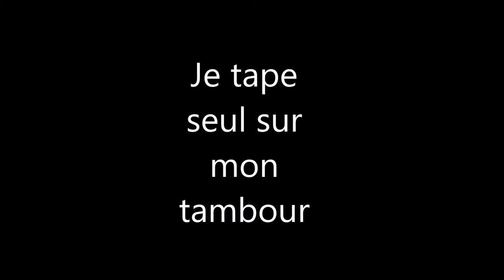Je tape seul sur mon tambour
Line dance